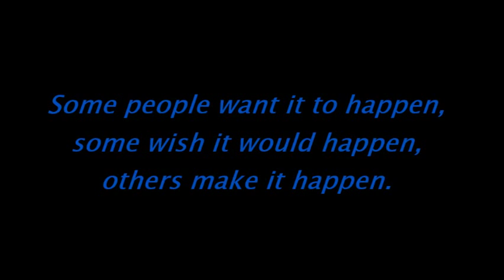Zavon River's Highlights 2013-2014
This is from me playing only half of this season!!  (@ihoopRIVERS)